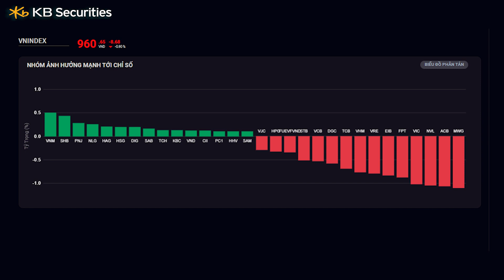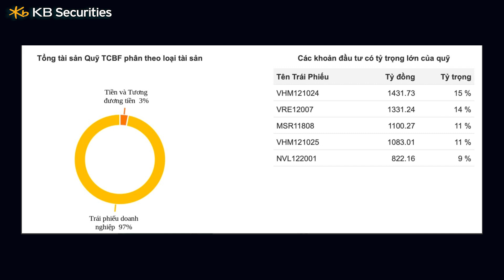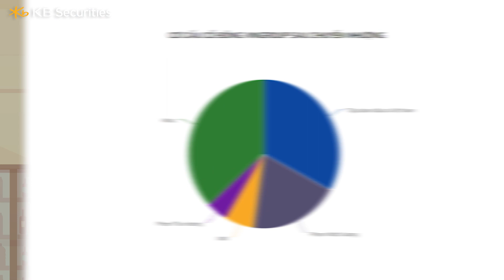Thị trường trái phiếu khó khăn, quỹ mở trái phiếu ra sao? | Chợ "chứng" sáng nay 22.11 | KBSV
Thị trường trái phiếu khó khăn, quỹ mở trái phiếu ra sao?

- CPI Nhật Bản trong tháng 10/2022 tăng cao nhất trong vòng hơn 40 năm qua|
- VNIndex đảo chiều giảm do ảnh hưởng của các mã  vốn hóa lớn
- Tổng giá trị tài sản ròng của TCBF thấp nhất trong vòng nhiều năm trở lại đây
- Ông Phạm Nhật Vượng vừa thông báo đã chuyển quyền sở hữu gần 243,5 triệu cổ phiếu VIC

Chi tiết:
00:00 – 00:27 : Intro
00:28 – 01:12 : CPI Nhật Bản tháng 10/2022 tăng cao nhất
01:13 – 2:15   : VNIndex đảo chiều giảm
02:16 – 3:16   : Tổng giá trị tài sản ròng của TCBF thấp nhất trong vòng nhiều năm
3:17 – 4:09     : Ông Phạm Nhật Vượng chuyển quyền sở hữu gần 243,5 triệu cổ phiếu VIC
4:10 – 4:19     : Outro